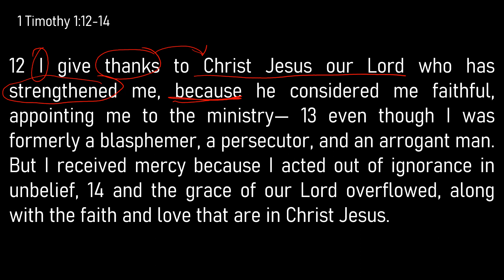1 Timothy 1:12-20 // Paul's Exhortation to Timothy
1 Timothy 1:12-20 // Paul's Exhortation to Timothy

Bible Study Lab

Join us today on Walking Through The Word as we explore Paul's Exhortation to Timothy through his own testimony.

I love doing these Bible studies and I will always make them available for free, but if you are blessed by these studies and would like to me and my academic dreams to earn a PhD please consider giving any amount to my Go Fund Me

Also, check out our Facebook Pages for exclusive and live content.